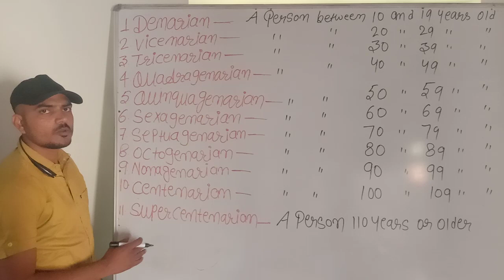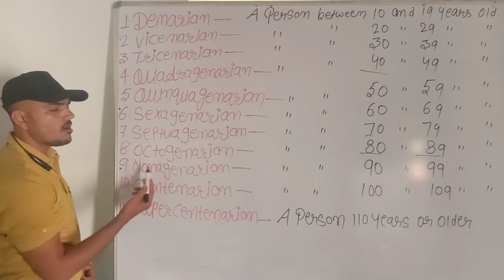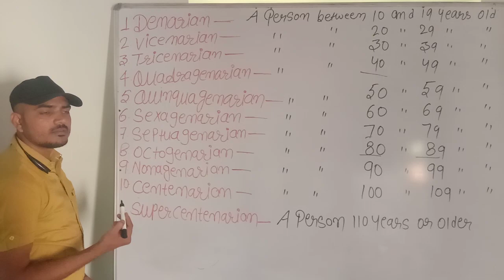ROOT WORD VOCABULARY